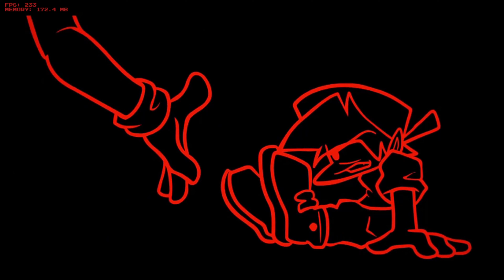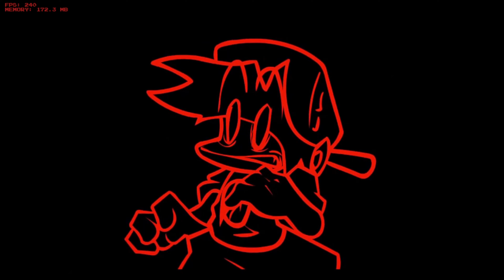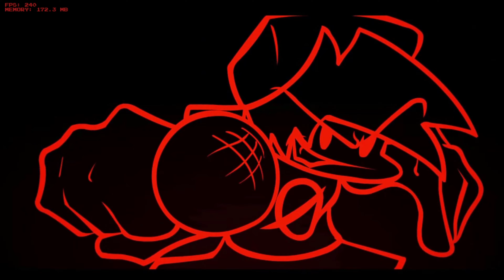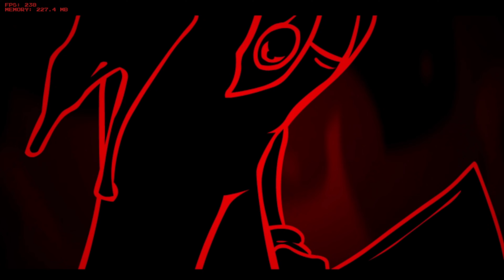MARIO'S MADNESS V2 (PART 1)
WARNING! THIS VIDEO CONTAINS FLASHING LIGHTS SO WATCH OUT PLEASE!!
ᵐᵃʳⁱᵒ ᵍᵉᵗ ʸᵒᵘ ⁿᵉˣᵗ ᵗⁱᵐᵉ...
ɪɴᴛʀᴏ ᴄᴜᴛꜱᴄᴇɴᴇ: 0:00
ɪᴛꜱ-ᴀ ᴍᴇ: 3:26
ꜱꜱ ᴄᴜᴛꜱᴄᴇɴᴇ: 7:06
ꜱᴛᴀʀᴍᴀɴ ꜱʟᴀᴜɢʜᴛᴇʀ: 7:25
ᴡᴀʀᴘ ꜱᴛᴀʀ ᴄᴜᴛꜱᴄᴇɴᴇ: 11:35
ꜱᴏ ᴄᴏᴏʟ: 12:24
ɴᴏᴜʀɪꜱʜɪɴɢ ʙʟᴏᴏᴅ: 15:10
ᴍᴀʀɪᴏ ꜱɪɴɢ ᴀɴᴅ ɢᴀᴍᴇ ʀʏᴛʜᴍ 9: 17:43
ᴇɴᴅɪɴɢ: 21:08
(Ignore this part please thank you.)

Uno is an American card game that is played with a specially printed deck (see Mau Mau for an almost identical game played with normal playing cards). The game was originally developed in 1971 by Merle Robbins in Reading, Ohio, a suburb of Cincinnati. It has been a Mattel brand since 1992. The game's general principles put it into the Crazy Eights family of card games.

Team Fortress 2 is a 2007 multiplayer first-person shooter game developed and published by Valve Corporation. It is the sequel to the 1996 Team Fortress mod for Quake and its 1999 remake, Team Fortress Classic. The game was released in October 2007 as part of The Orange Box for Windows and the Xbox 360, and ported to the PlayStation 3 in December 2007.[1][2] It was released as a standalone game for Windows in April 2008, and updated to support Mac OS X in June 2010 and Linux in February 2013. It is distributed online through Valve's digital retailer Steam, with Electronic Arts managing retail and console editions.

Players join one of two teams—RED or BLU—and choose one of nine character classes to play as, with game modes including capture the flag and king of the hill. Development was led by John Cook and Robin Walker, the developers of the original Team Fortress mod. Team Fortress 2 was announced in 1998 under the name Team Fortress 2: Brotherhood of Arms. Initially, the game had more realistic, militaristic visuals and gameplay, but this changed over the protracted nine years of development. After Valve released no information for six years, Team Fortress 2 regularly featured in Wired News' annual vaporware list among other entries. Finally released on the Source game engine in 2007, Team Fortress 2 would preserve much of the core class-based gameplay of its predecessors while featuring an overhauled, cartoon-like visual style influenced by the works of J. C. Leyendecker, Dean Cornwell, and Norman Rockwell, alongside an increased focus on the visual and verbal characterization of its playable classes and what the developers have described as a 1960s spy movie aesthetic.